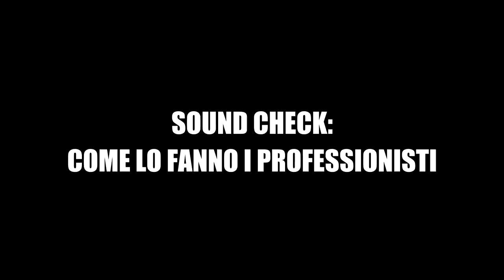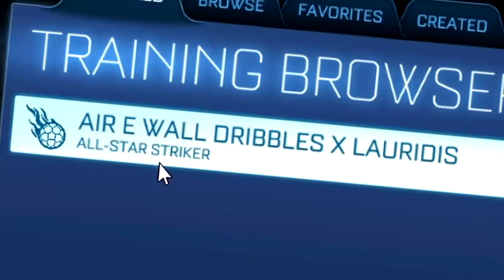PROVO I VOSTRI ALLENAMENTI - Rocket League TRAINING ITA [#16]